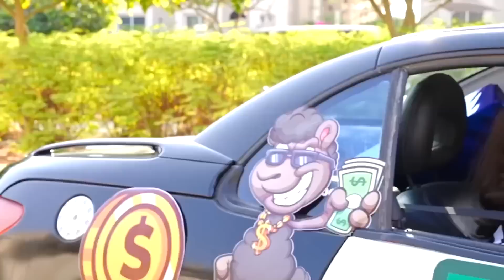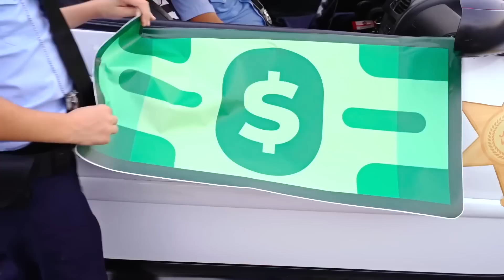लापता क्रिसमस उपहारों के साथ Jason और Alex का रोमांच! | Jason Vlogs Hindi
Jason और Alex उन खलनायकों को पकड़ना चाहते हैं जिन्होंने क्रिसमस उपहार चुराए! वे उन्हें पकड़ने की योजना लेकर आए! पुलिस Jason और Alex का साहसिक कार्य!